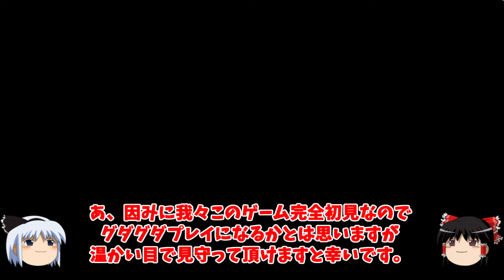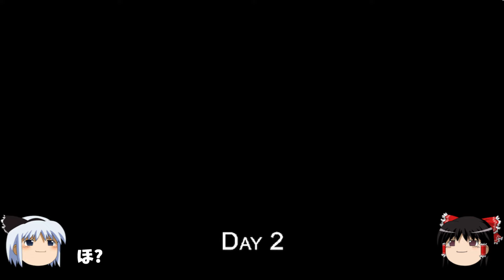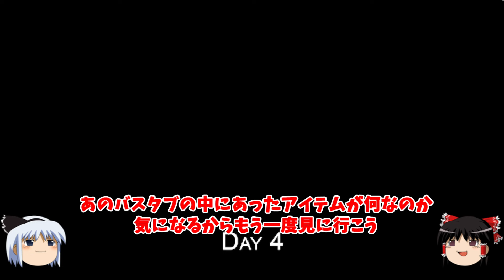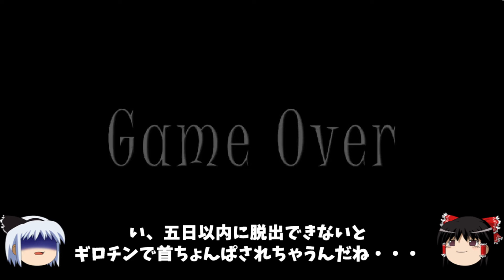イカれたババアの家から五日以内に脱出せよ！ - Granny - ホラーゲーム ゆっくり実況 #1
今回は以前より沢山のリクエストを頂いていたスマホの人気ホラーゲーム「Granny」を完全初見でプレイさせて頂きました。
次回は少し情報を仕入れた後クリアを目指します。